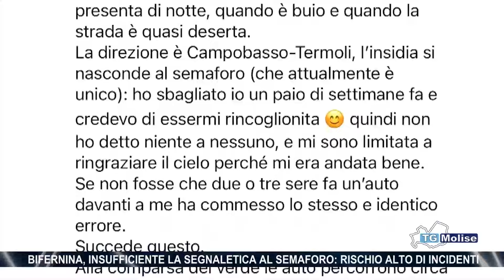Bifernina, insufficiente la segnaletica al semaforo: rischio alto di incidenti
Parliamo di viabilità. Da tempo la fondovalle del Biferno è interessata da lavori di manutenzione ai viadotti che hanno richiesto la presenza di semafori per regolare la circolazione. Lungo il percorso, ne è rimasto in funzione uno solo.
Ma la segnaletica insufficiente, per regolare la circolazione delle auto, specie quella a terra, rende quel tratto di strada molto pericoloso e le segnalazioni degli automobilisti, anche sui social, sono tantissime.